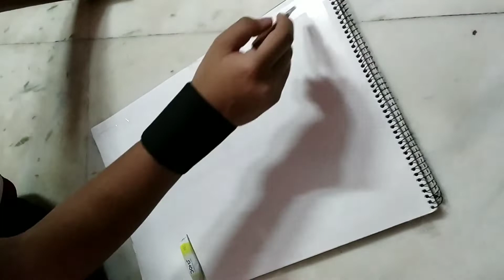How to make a painting using simple shades of water colours!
There's quarantine going on so making this with leftover colours! I hope you liked the artwork!